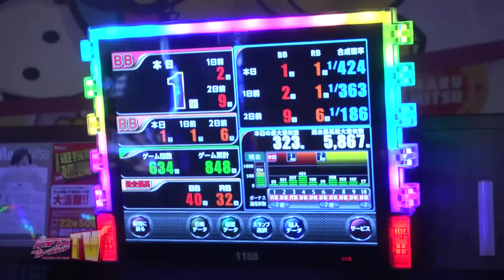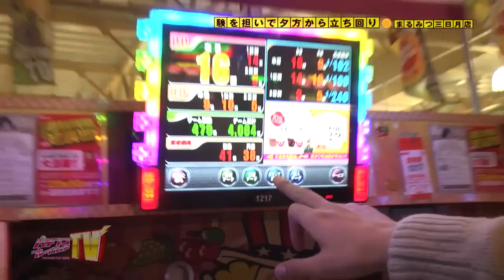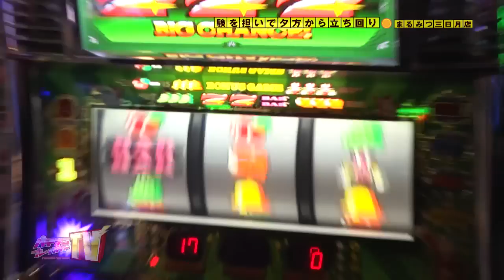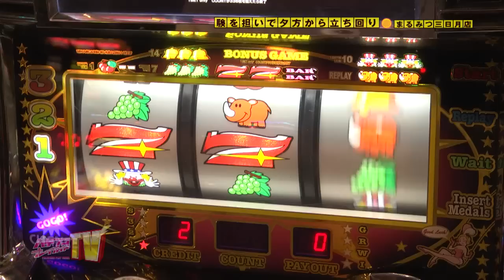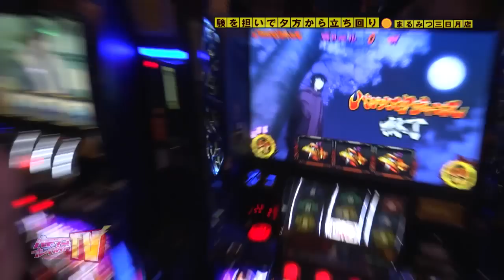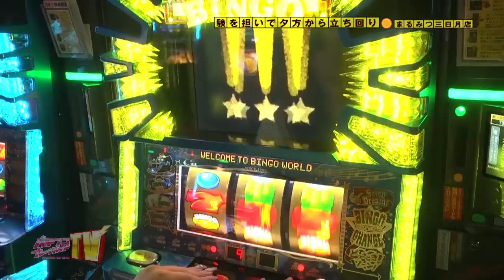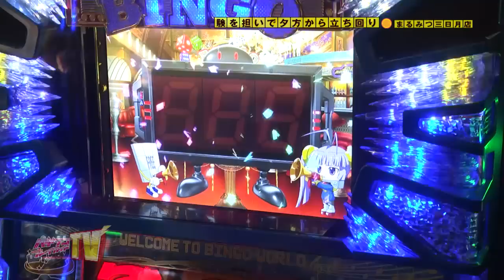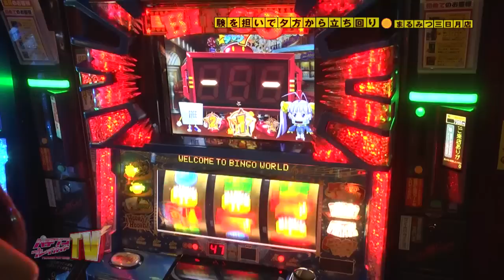パチンコプレイガイドTV(2015/3/10)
エリアに特化したパチンコ・パチスロホール情報FP誌「パチンコプレイガイド」がプロデュースする番組。同誌が制作するＴＶ番組の福岡・佐賀エリア版。
【出演者：ケン坊田中、吉村遙、亜弥、ダイチ】
九州放送TVQ　毎週火曜日深夜放送】